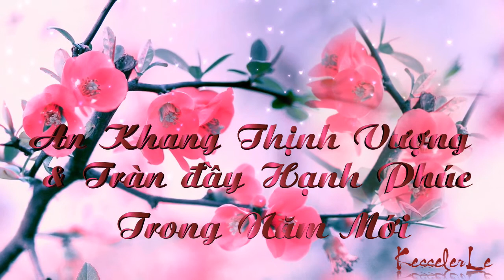CÁNH THIỆP ĐẦU XUÂN - LÊ DINH & MINH KỲ - NGỌC LAN